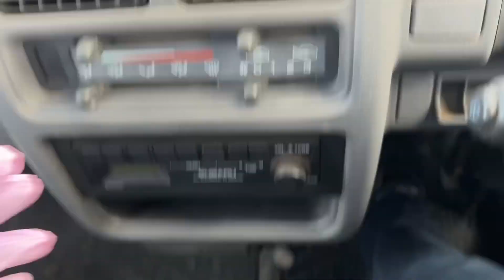Sold out 1995 Subaru sambar truck KS3-094252 ↓ Please lnquiry the Mitsui co.,ltd website